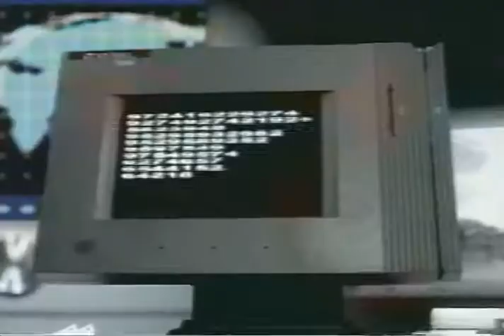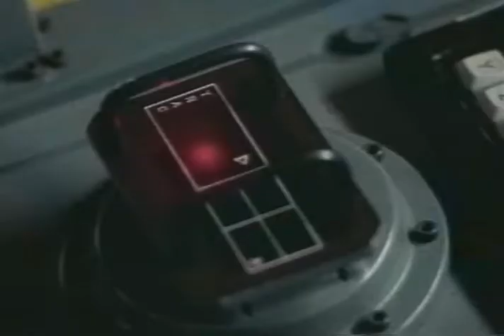Diamondbacks Trailer 1998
Starring: Miles O'Keeffe, Timothy Bottoms, Chris Mitchum,  ,  ,

Official Content From York

The Diamondback Militia violently opposes certain US policies regarding satellite info. After a lightening attack on a federal courthouse, the Militia takes over a space shuttle tracking station. The goal...to take control of a multi-billion dollar communications satellite. Who will save the space shuttle and it's crew?

Movie, Diamondbacks Movie,Diamondbacks Trailer,Diamondbacks 1998, Miles O'Keeffe, Timothy Bottoms, Chris Mitchum,  ,  ,